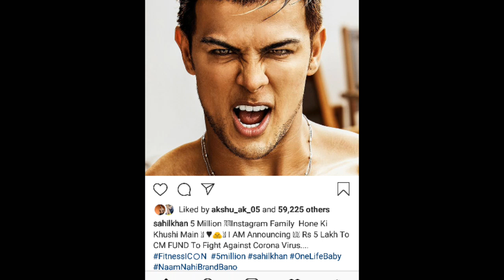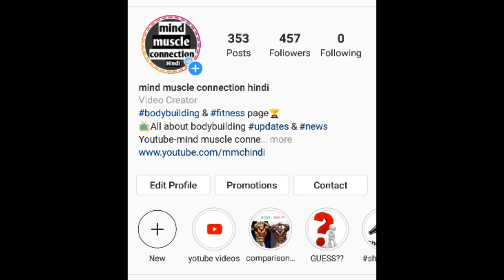Jeremy bundia update | sahil khan 5 million | junaid kaliwala live with Mr.olympia | sunit jadhav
Hello guys,
Main aapke liye Bodybuilding World se news and updates lekar aaya hoon.

Video title :- jeremy bundia update, sahil khan 5 million, junaid kaliwala live with Mr.olympia, sunit jadhav daughter,

About video :-This video is news and updates of bodybuilding industry

Covered topic :-
1- jeremy bundia physique update.
2- sahil khan 5 million on Instagram.
4- junaid kaliwala live with raymond admond.
5- brandon handricson physique update.
6- Ian Vallerie physique update.
7- sergi constance physique update.

* links:-
Protein :-
Creatine :-
BCAA:-
EAA:-
Pre-workout:-
Belt:-
Straps :-
Gym shoes :-